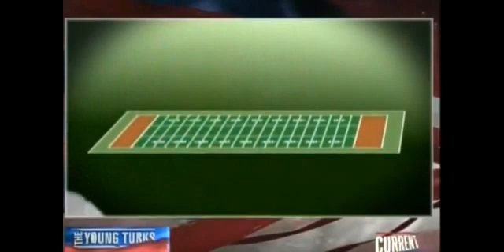"An Asteroid This Size Could Kill Alot of People!" Bill Nye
Source:  February 14, 2013 Current TV News

Astronomers around the world are preparing for a record-breaking asteroid flyby February 15. Measuring 45 meters in diameter and weighing an estimated 130,000 metric tons, Asteroid 2012 DA14 is considered small by scientists who track the solar system's rocky debris. VOA's Suzanne Presto reports that it will zip past our planet so closely that it will be even nearer to us than our orbiting weather and communications satellites.